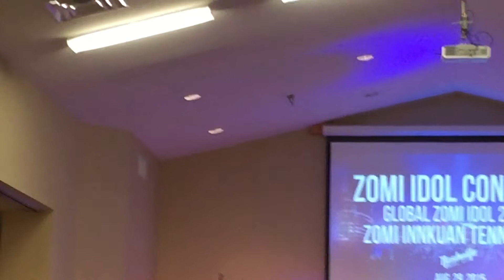Ei leh Ei-NL MungPi 8/29/16 Nashville,TN